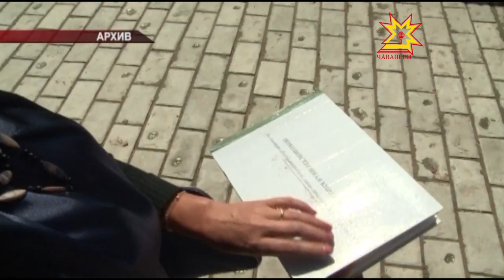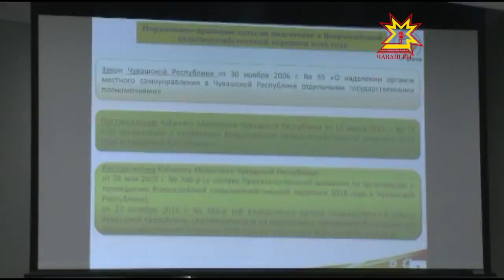Тунтикунсерен ирттерекен канашлура чи çивĕч ыйтусем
Чăваш Ен валли 900 миллион тенкĕ  бюджет кредичĕ уйăрнă, вăл çулталăкне 0,1 процентпа танлашĕ. Чăваш Ен этнопаркне пурнăçлама 182 миллион тенкĕ субсиди пăхса хăварнă. Мускавран килекен хушма укçа-тенкĕ инвестици проекчĕсене хута яма, социаллă ыйтусене татса пама кайĕ.

Кун  пирки паян министерство тата ведомство ертÿçисемпе ирттерекен ларура республика Пуçлăхĕ Михаил Игнатьев пĕлтерчĕ.